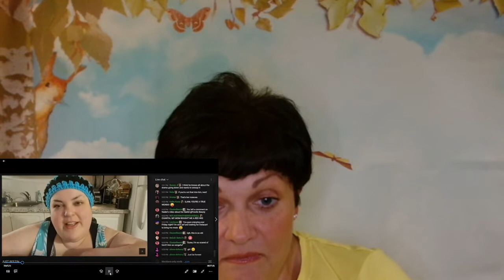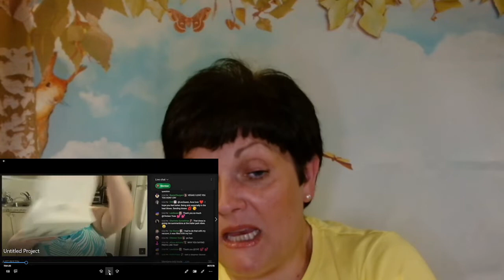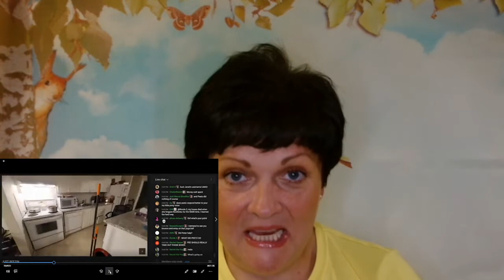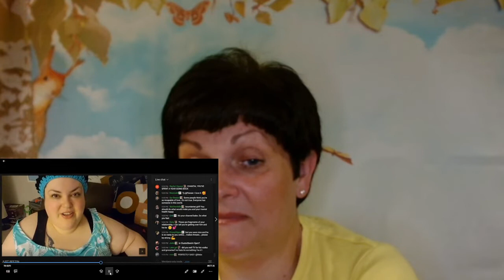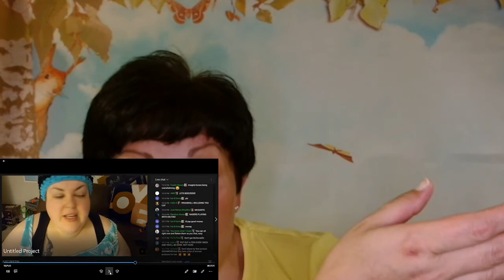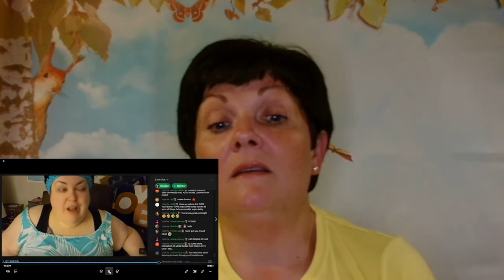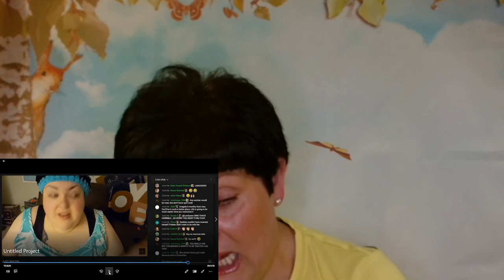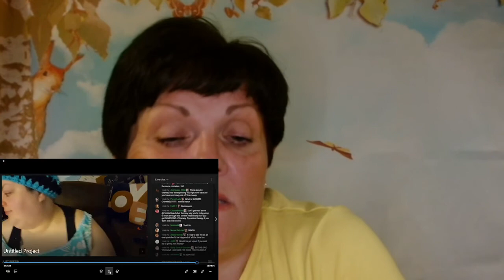Foodie Beauty in Deleted Just Beezin 17/06/22 My Reaction!